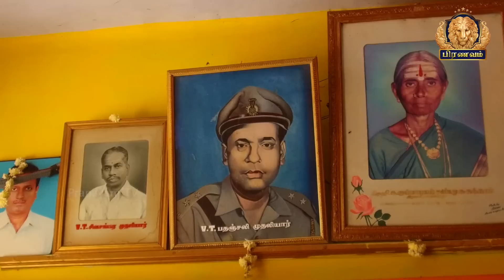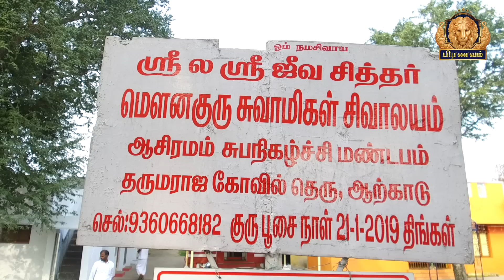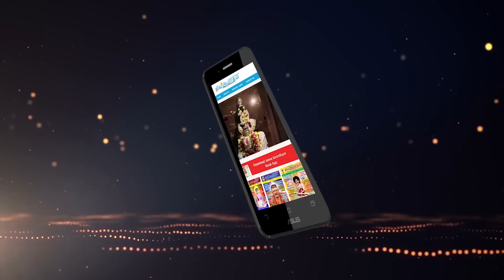ஜீவ சமாதியின் கொட்டாய்க்கு தீ வைத்த கும்பல்...||Siddhar Stories| Pranavam TV